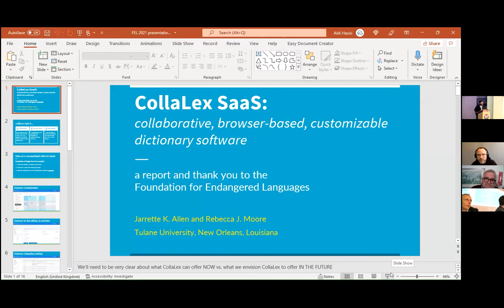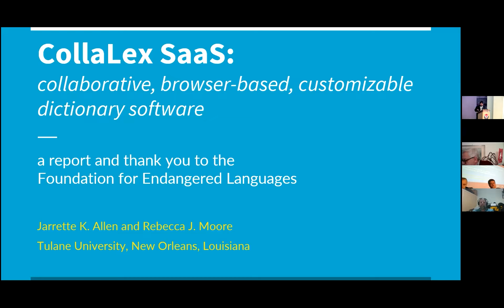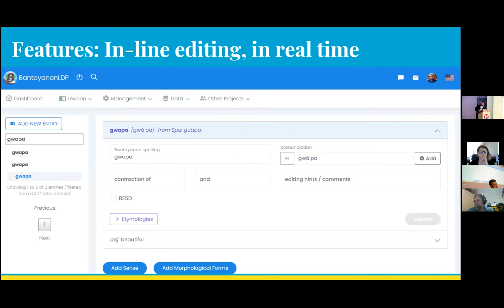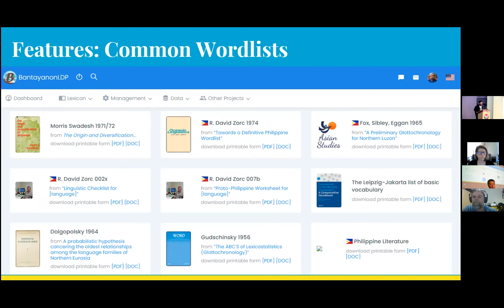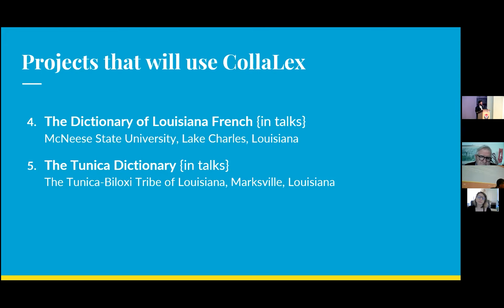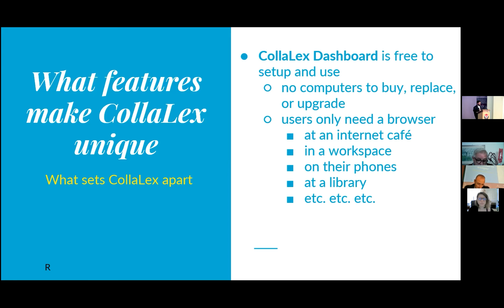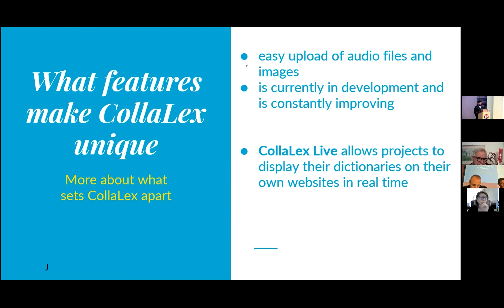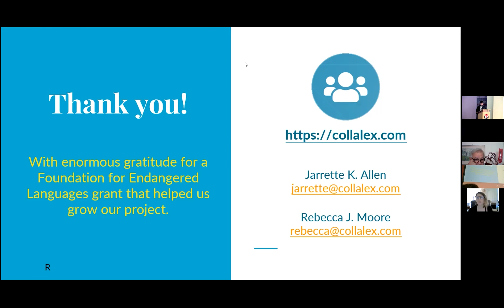FEL 25, J. K. Allen, R. J. Moore: Report on CollaLex SaaS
Foundation for Endangered Languages, 25th Annual Conference - FEL XXV (2021)
Main Theme: Endangered Languages and Diaspora
Special Theme: The State and Study of Arbëresh as an Endangered Diaspora Language
2021, December 16-19 | Tirana, Albania
Venue: The Center for Research and Publication on Arbëresh (QSPA) in collaboration with the Faculty of History and Philology at the University of Tirana